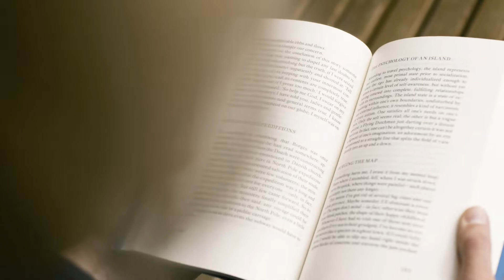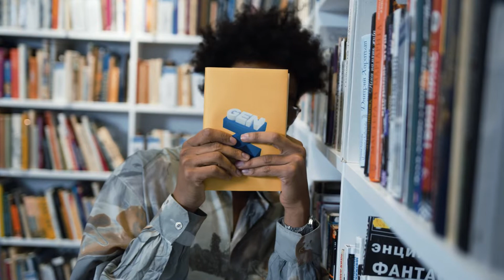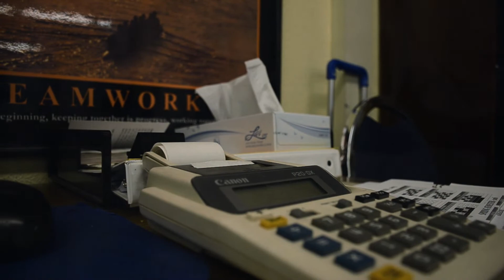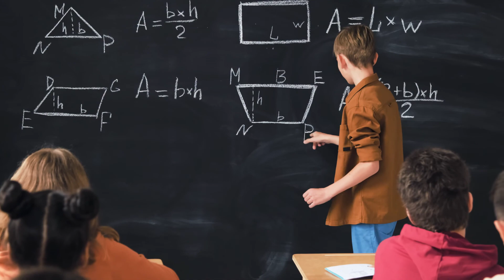Studying Stock Videos and Royalty-Free Footage # 2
You can download my  videos and use them for free for any purpose - just remember to credit me - but if you wish to donate (thank you so much for that!), you can do so by clicking here:
No Copyright HD, footage free, video stock free, Pexels videos